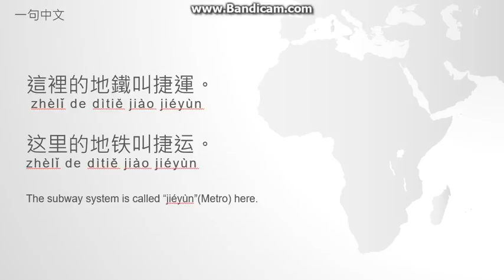一句中文 How to say it in Chinese/Learn Chinese (地鐵 捷運 Subway Metro)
Using audio-technica AT9934USB to record.